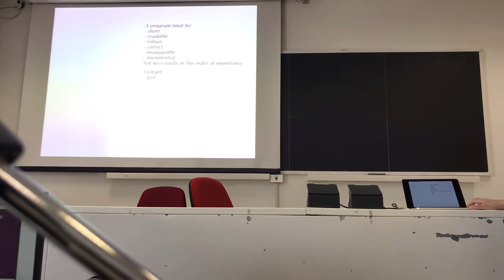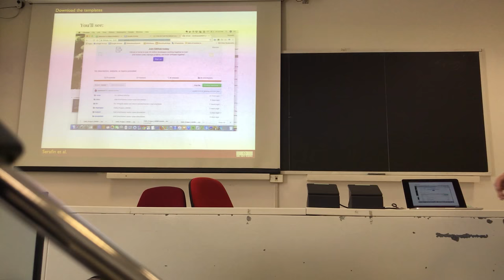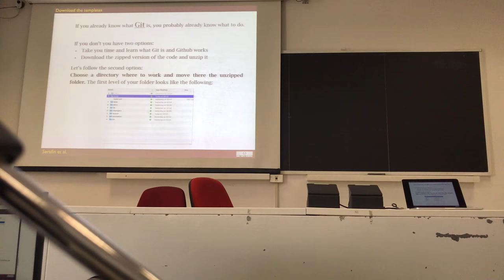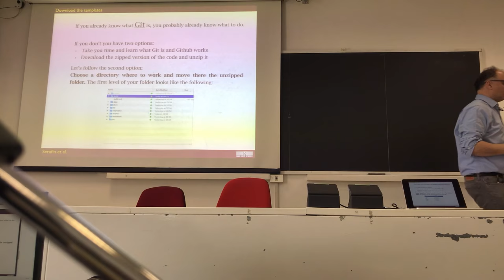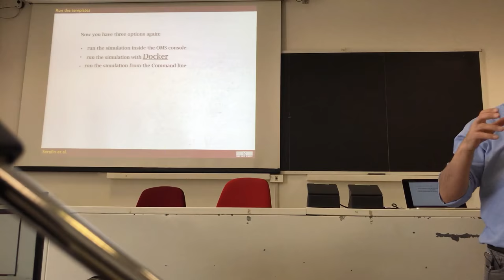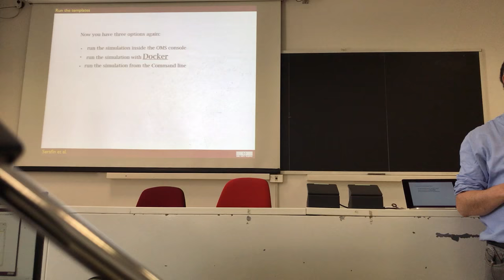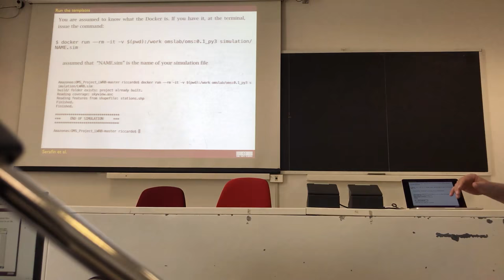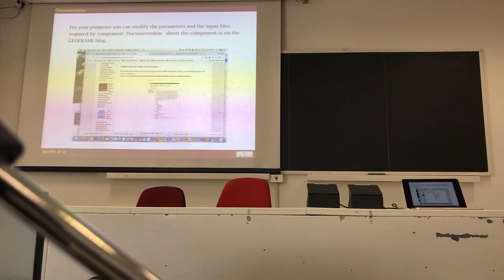A first approach to GEOFRAME tools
In Italian. This is a first approach to the tools offered by the GEOFRAME-NewAGE system. In this particular lecture the example chosen is the shortwave radiation module.